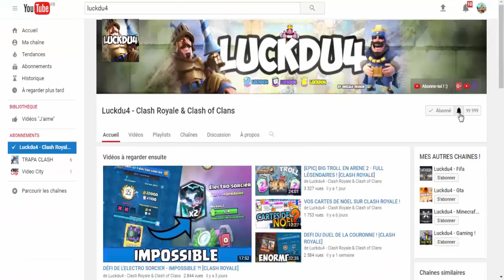CLASH ROYALE - PACK OPENING D'UN COFFRE DE DÉFI : 10 VICTOIRES !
Bonjour à tous on se retrouve pour une vidéo sur : 'CLASH ROYALE - PACK OPENING D'UN COFFRE DE DÉFI : 10 VICTOIRES !'

Bon Visionnage !